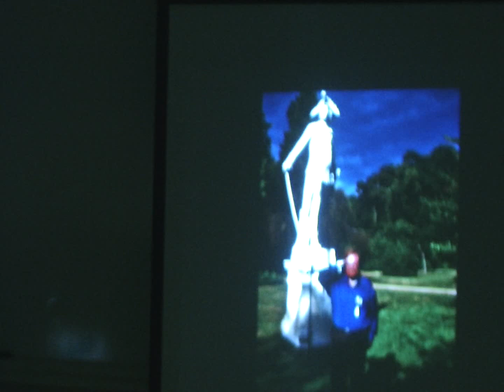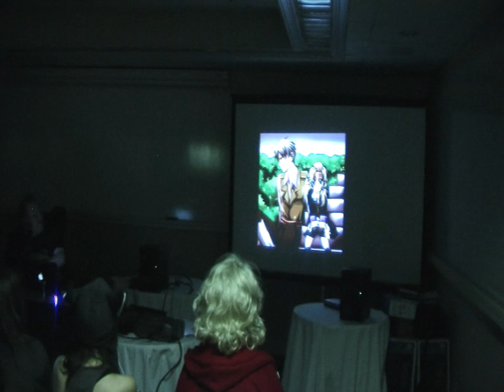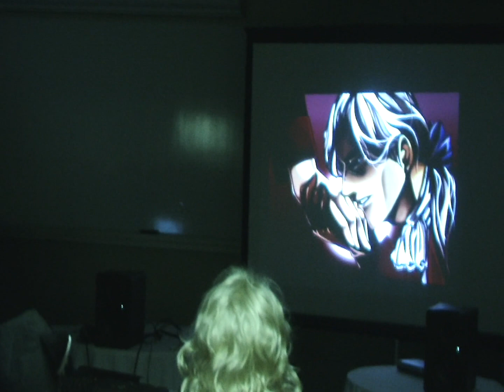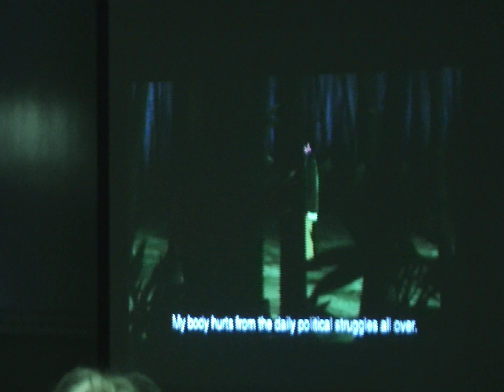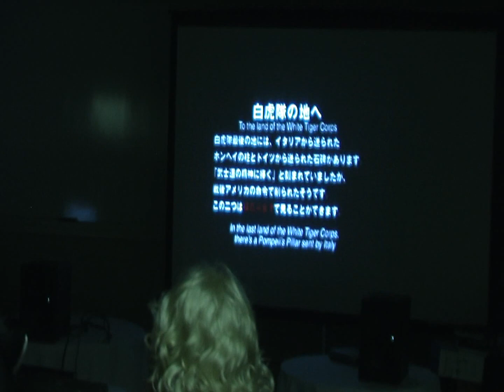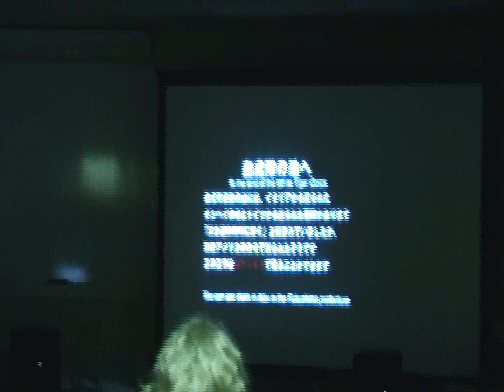AnimeNEXT 2010 - Hetalia History Part V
Axis Powers Hetalia may be the greatest gift to history teachers in years. Watch this panel from NEXT 2010 and find out why!